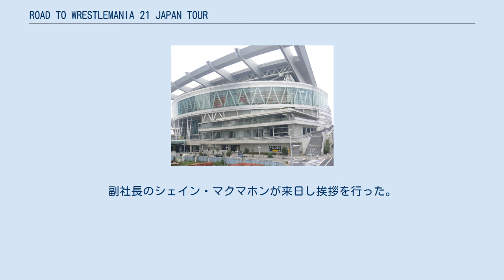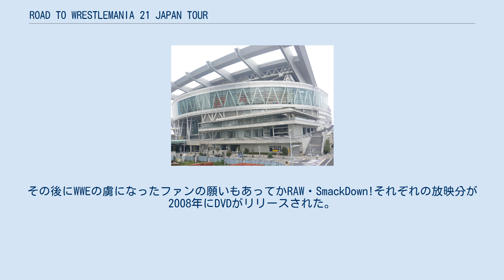ROAD TO WRESTLEMANIA 21 JAPAN TOUR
興行が開かれたさいたまスーパーアリーナ ROAD TO WRESTLEMANIA 21 JAPAN TOURは、アメリカのプロレス団体WWEが主宰する、プロレス興行の名称。
2005年2月4日（RAW）、2月5日（SmackDown!）にさいたまスーパーアリーナで開催された。
 北米大陸以外の地域ではイギリス・マンチェスター大会・オーストラリア大会に続く3カ国目、アジア地域では初のTVショー開催ということで注目を集め、2日間で3万5000人を動員。
当時WWEに所属していたフナキ、タジリ、ケンゾー・スズキ、ヒロコの日本人レスラー4人や、若手時代に日本マットで経験を積んでいたエディ・ゲレロ、クリス・ベノワ、クリス・ジェリコ等も来日した。
2002年以降、WWEは年2回のペースで日本公演を行っていたがその全てがハウス・ショーであり、今回6度目で日本でのTVショー公演が実現した。
 選手の他、RAWでは、ゼネラルマネージャー（当時）のエリック・ビショフが開会宣言を行い、実況チームのジム・ロス&ジェリー・ローラーも花道横の実況ブースでこの大会を実況した。
また、WWEオーナーのビンス・マクマホンも初来日を果たす予定であったが、日本公演直前に開催されたRoyal Rumble 2005のスキットで両足を負傷し手術を行った為来日を断念。
副社長のシェイン・マクマホンが来日し挨拶を行った。
 放送日は、米国本国では、RAWが2月7日、SmackDown!が2月8日に、日本のJ SPORTSでは、RAWが2月28日、SmackDown!が3月1日に放送され、フジテレビでは、先行番組として、「WWE新春スペシャル 芸能人WWEサポーターズ」が1月4日に、本放送として、「WWE-X テレビショー日本公演スペシャル」が3月1日に放送された。
その後にWWEの虜になったファンの願いもあってかRAW・SmackDown!それぞれの放映分が2008年にDVDがリリースされた。
 Heat RAW ヴェロシティ スマックダウン